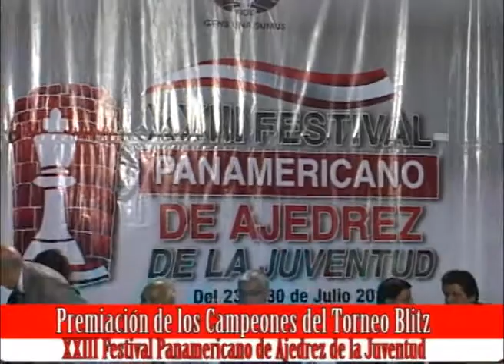TORNEO PREMIACION BLITZ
SISTEMAS PERU